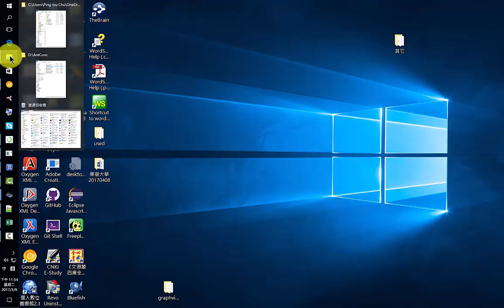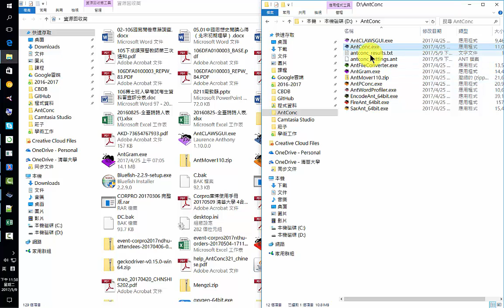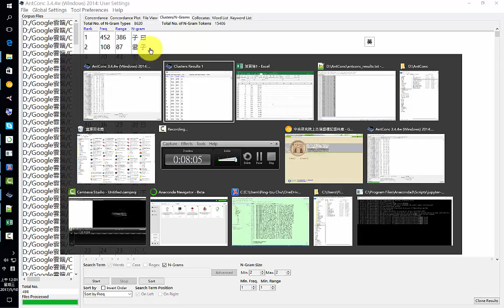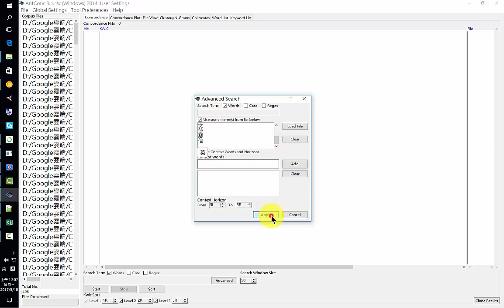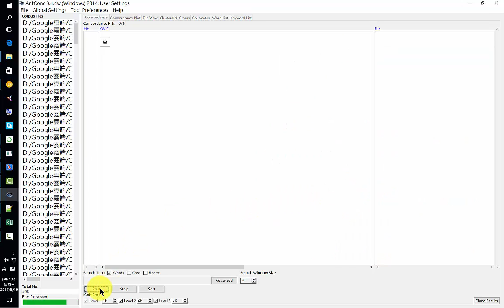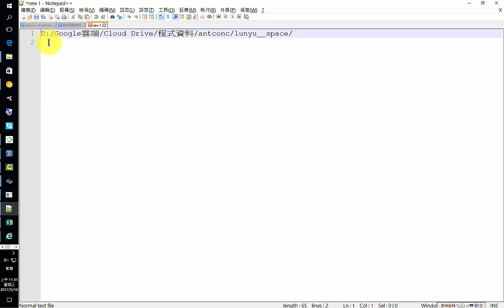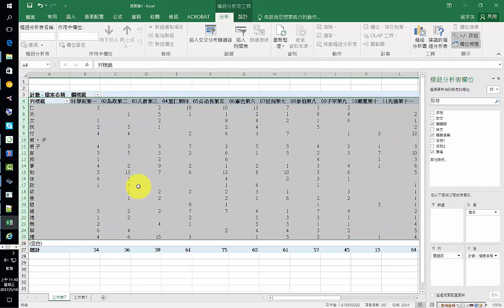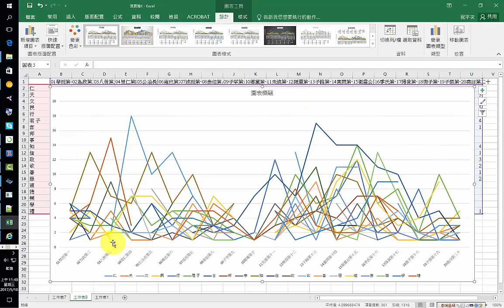本體結構與文史研究：利用AntConc 與Excel 進行論語關鍵詞比較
首先利用AntConc的n-gram功能選出《論語》重要的20個概念詞，再用Excel進行分析，以觀察這20個關鍵詞在《論語》20篇中分布的情形。